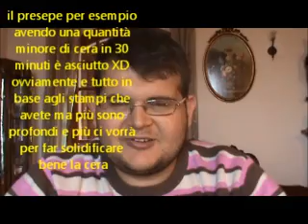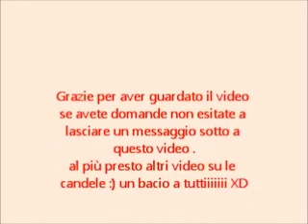candele che passione n1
Spero che il video vi sia piaciuto :) se vi è piaciuto cliccate su mi piace ;D